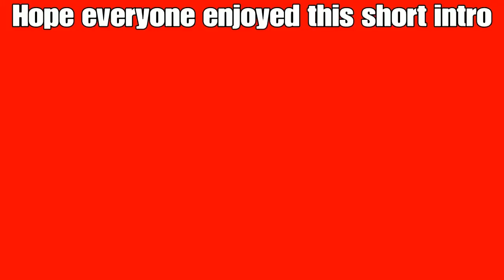3 most insane sniper shots 2019